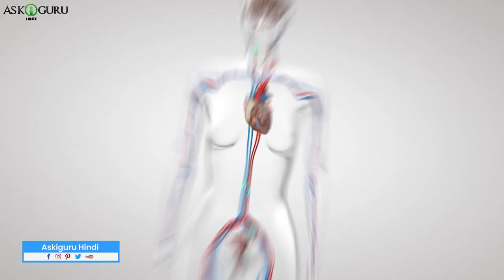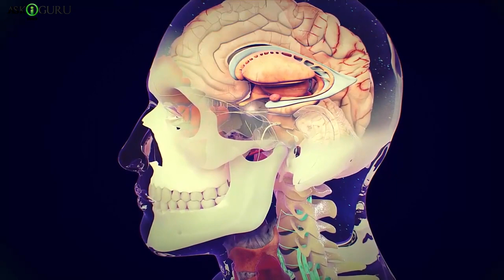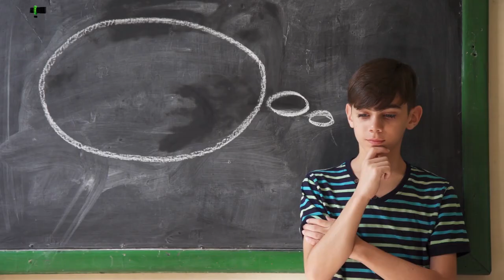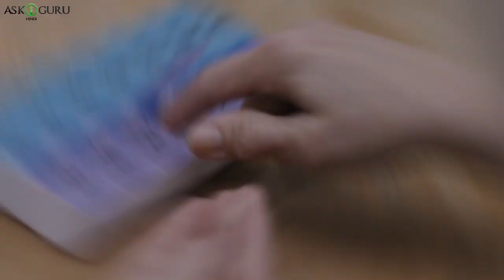हर समय गर्म महसूस करना यहां संभावित कारण हैं | FEELING HOT ALL THE TIME HERE ARE THE PROBABLE CAUSES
हर समय गर्म महसूस करना यहां संभावित कारण हैं | FEELING HOT ALL THE TIME HERE ARE THE PROBABLE CAUSES - ASKIGURU

लेदर या स्पोर्ट्स के पॉलयस्टेर कपड़े पहेने के बाद काफ़ी गर्मी होती है. या फिर आप ऐसी जगह पे रहते हो जहा का वातावरण काफ़ी गरम रहता है. ऐसे परिस्थिति मैं पसीना आना साधारण  सी बात है. लेकिन कुछ लोगो को ठंडी या बार्रिश के सीज़न मैं भी बहुत पसीना आता है. जब की ठंडी मैं लोग स्वेटर पहेने रहते है, लेकिन जिनको काफ़ी गर्मी लगती है उन्हे कॉटन के कपड़े मैं भी पसीना आता है. अगर ऐसा आपके साथ होता है तो ज़रूर कोई प्राब्लम है !!बहुत पसीना आने की वजह काफ़ी सारी हो सकती है, जैसे आगे के साथ हॉर्मोनल चेंजस होते है. कभी कबार आप किसी बीमारी के लिए दवाई लेते है, दवाई हाइ पवर की होगी तो उपयोग कारण भी पसीना आता है.
आज के इस्स वीडियो मैं आपको कुछ संभावित कारणों के बारे में बतौँगी, क्यूँ कुछ लोगो हर समाए गर्मी महसूस होती है.
लेकिन आब शुरू…….
तो आब जानते है कुछ कारण जिस से लोगो को हर समाए गर्मी महसूस हो सकती है